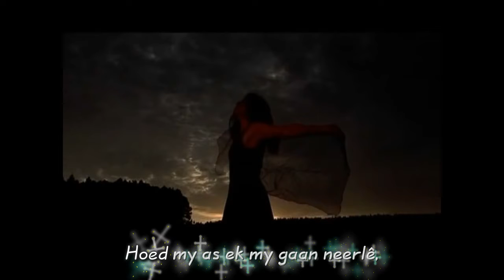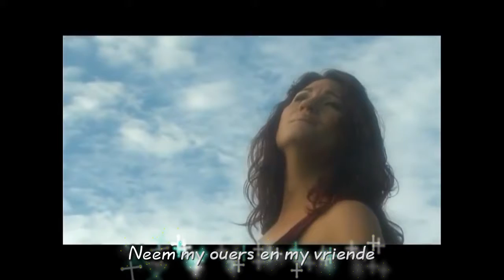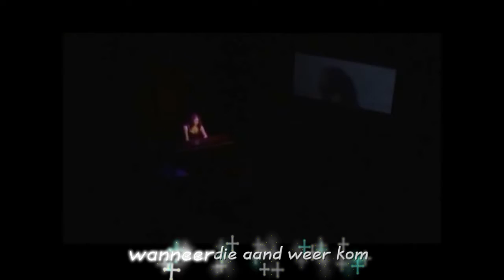Magaliesburgse Aandlied met Lirieke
Die baie ou Hollandse gebed in gedig-vorm was baie jare gelede getoonset deur Prof Gabriel Gideon Cillié. Hierdie weergawe word deur baie bekende, en begaafde, sangeres Nianell gesing. Lees ook wat sê Corné van Zyl daaroor